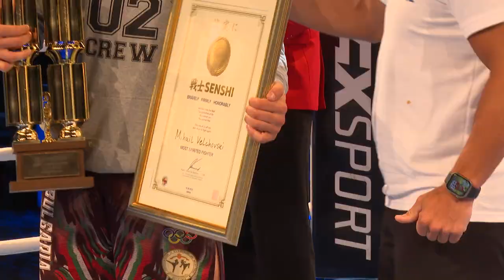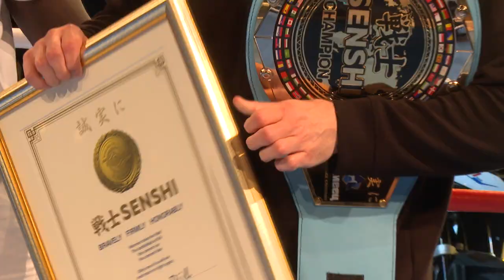SENSHI 18 Special Awards & closing ceremony